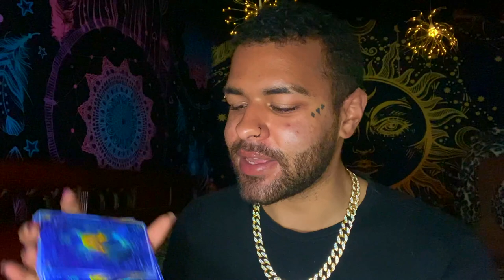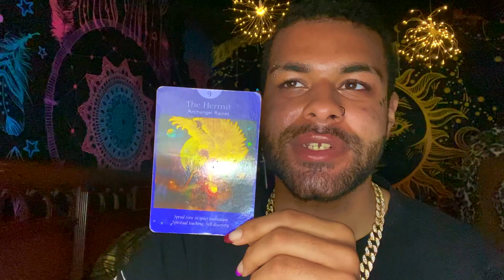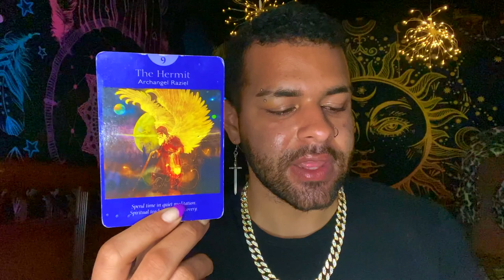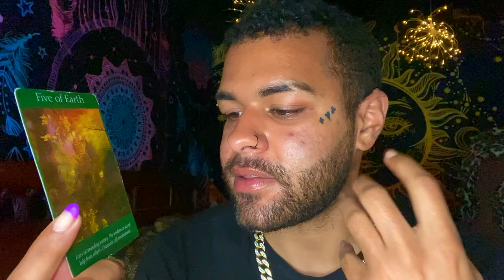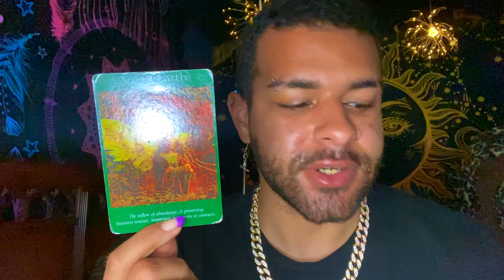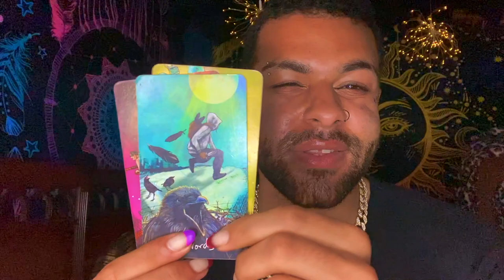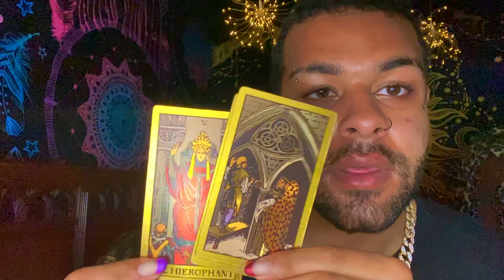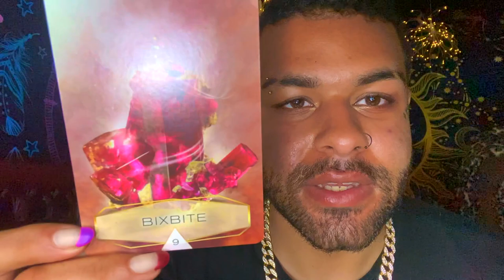Aries ♈️"SUCH AN ODDLY SPECIFIC MESSAGE ARIES" Tarot Reading MAY 10TH - 16TH 2021 Tarot Reading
This is a weekly 2021 Tarot reading for the Zodiac sign - Aries for the week of MAY 10TH - 16TH This weekly Aries tarot reading forecast covers the subjects of Love, soulmate & twin flame connections, career, money & financial, and general overall messages. These weekly Aries tarot readings also includes predictions for Aries. These messages that came through in the tarot cards for this weekly tarot reading are for ALL Aries’s under the Sun, Moon, Rising zodiac sign for the week of MAY 10TH - 16TH

$SimplyVelca

~ 🖤 Social Media 🤍 ~

🎵 Music Credits 🎶